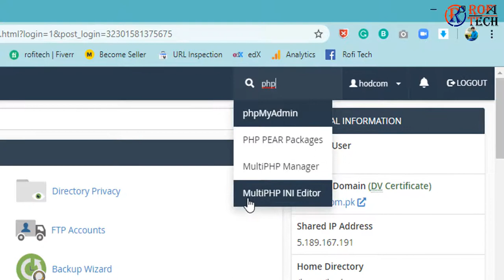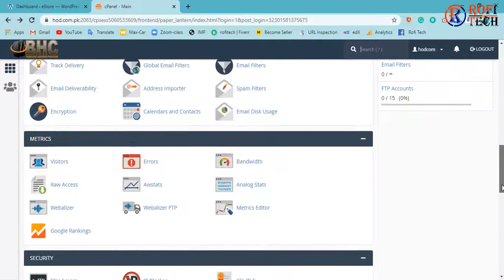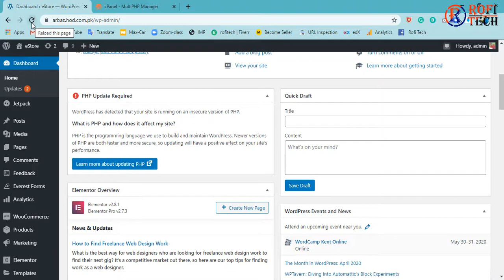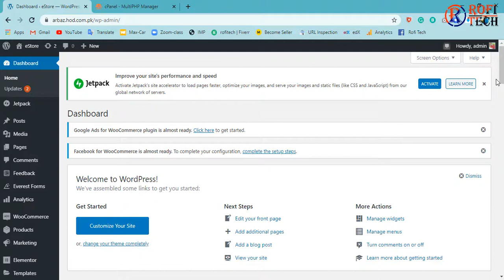How to Fix PHP Update Required in WordPress || RofiTech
☐ Liked?